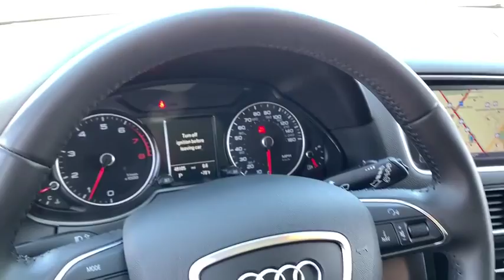2014 Audi Q5 Phoenix, Scottsdale, Peoria, Tempe, Gilbert, AZ PN18525B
Ice Silver Metallic [LISTING TYPE] 2014 Audi Q5 available in Phoenix, Arizona at Pinnacle Nissan. Servicing the Scottsdale, Peoria, Tempe, Gilbert, AZ area.
2014 Audi Q5 Premium Plus - Stock#: PN18525B - VIN#: WA1LFAFP8EA094999

Pinnacle Nissan
7601 E Frank Lloyd Wright Blvd

#1 Nissan Certified Store in Western Region! Recent Arrival! Clean CARFAX. Titanium Gray w/Leather Seating Surfaces. Odometer is 17866 miles below market average! 20/28 City/Highway MPG Ice Silver Metallic 2014 Audi Q5 2.0T Premium Plus quattro 2.0L I4 TFSI Direct Injection DOHC quattroAwards:* 2014 KBB.com 10 Best Certified Pre-Owned Luxury Cars Under $30,000 , Excellent selection of New and Used vehicles, Financing Options, Serving Scottsdale, Phoenix, Peoria, Mesa, Gilbert, Chandler, Tempe, Surprise.